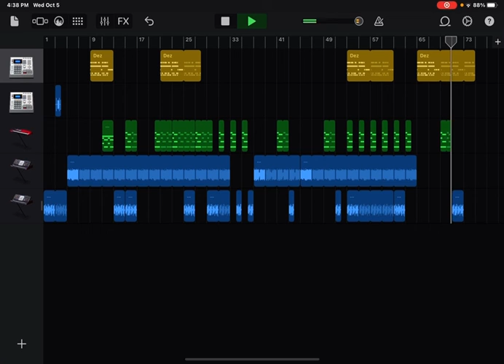Too Drip For Bullies